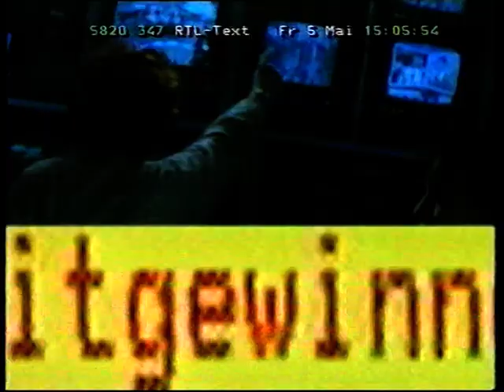Boris Becker vs. Cedric Pioline Wimbledon 1995 Quarterfinal